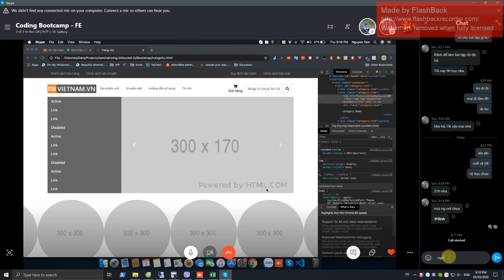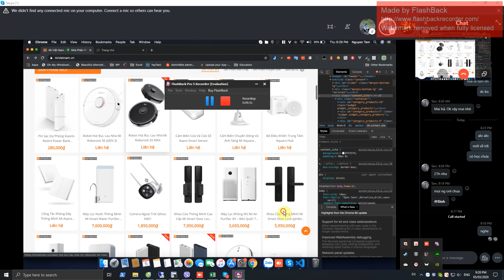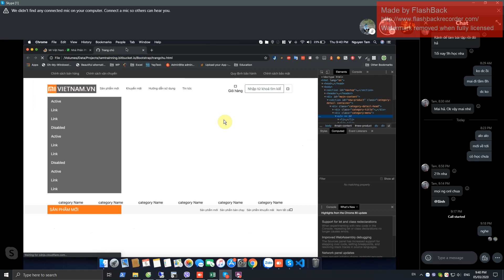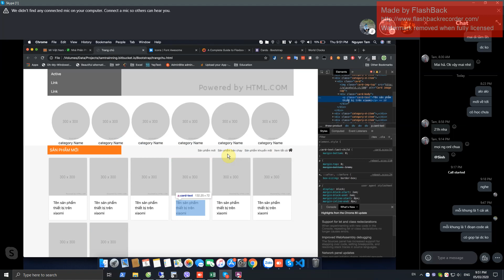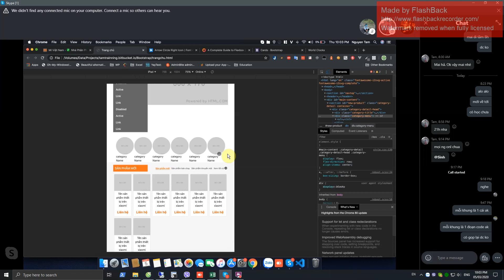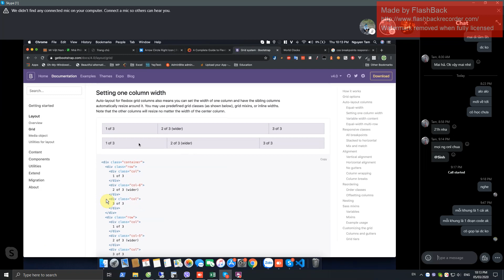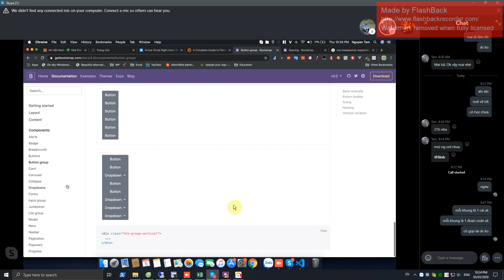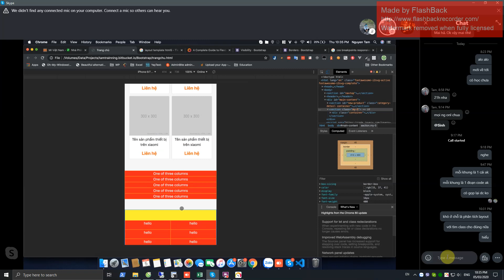Học WEB cơ bản bằng Boostrap ( buổi 2 )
Sử dụng Boostrap để chia layout và dựng khung layout chuẩn 12 cột cho trang web